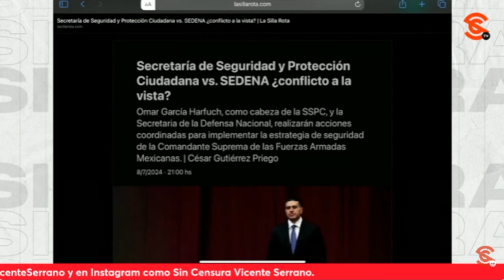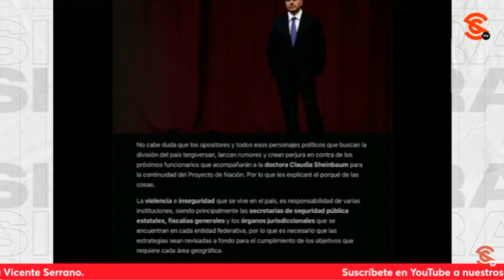GTZ PRIEGO NOS COMPARTE QUE OMAR GARCÍA HARFUCH ES SU AMIGO… LE PARECEN INJUSTAS ACUSACIONES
Por su parte, el abogado, especialista en Derecho Penal, Derecho Militar y Seguridad Nacional César Gutiérrez Priego nos comparte que es amigo de Omar García Harfuch desde hace muchos años. Nos comenta que Omar nació cuando su abuelo ya había f4llec1d0, por lo cual no pudo haber tenido alguna influencia en él. Asimismo, explica la controversia sobre los exámenes de control de confianza los cuales no reprobó, sino que simplemente plantearon que no cumplía con un perfil psicológico de un oficial de policía.